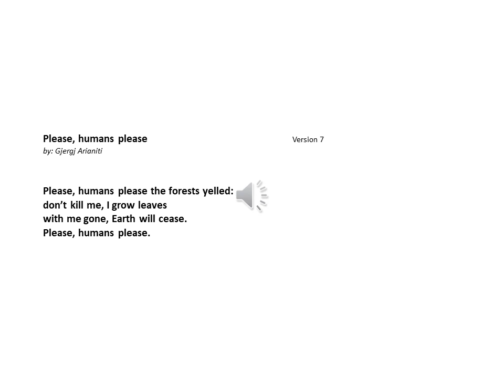Earth Day Poem--Please, humans please--Version 7--Gjergj Arianiti